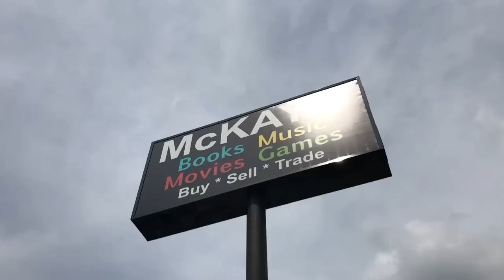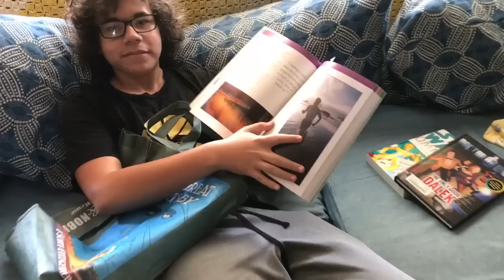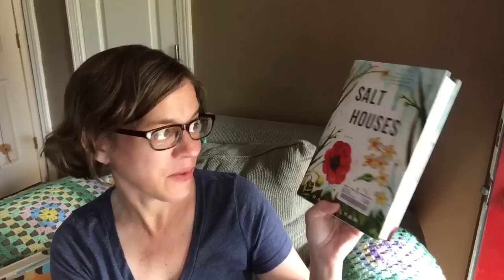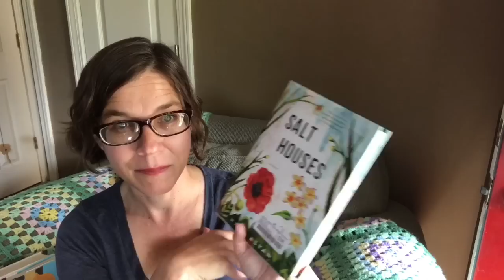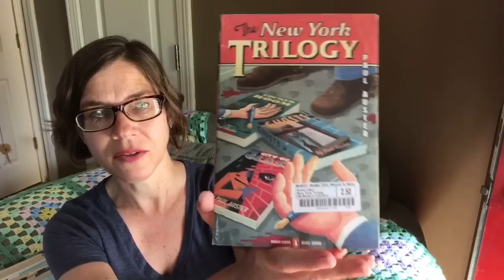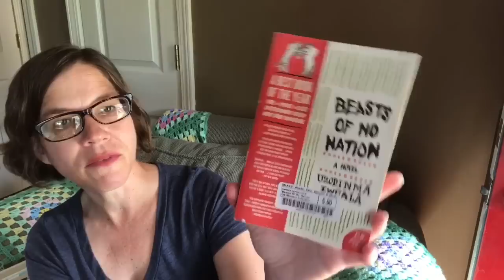Haul: McKay's Used Bookstore